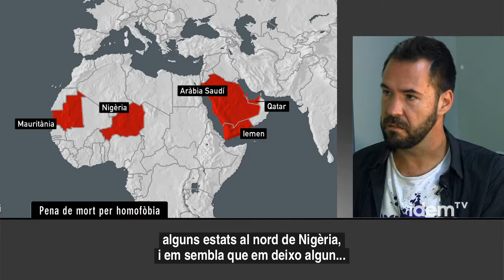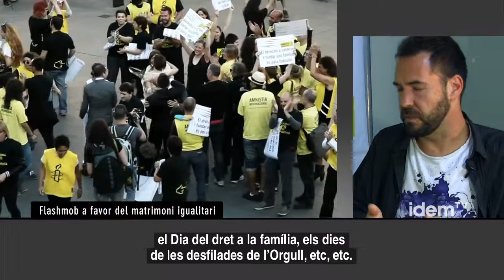Entrevista Amnistia Internacional Catalunya (subt.sords)